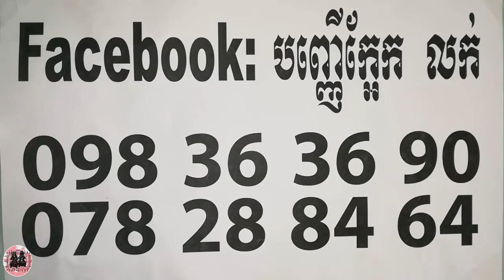ពូកែ ខាងរកសុី លក់ដូរ លើករាសី - Khmer Magic Daily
ABA
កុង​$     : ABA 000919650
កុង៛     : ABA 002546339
 Name : ORIENG SAROEURN

Phone :
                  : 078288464